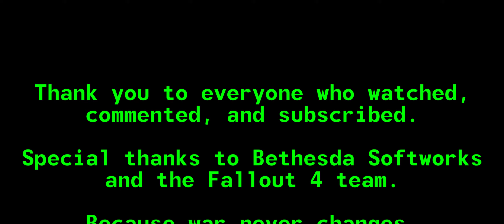Nute Plays Fallout 4 - Episode 63: TO ALL THINGS...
Quartermain's story reaches its conclusion.